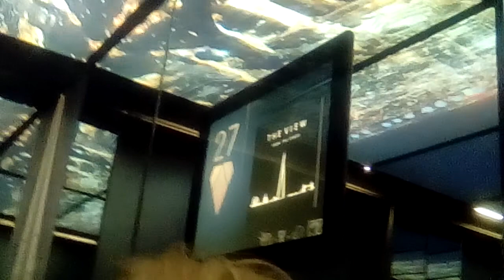El ascensor del rascacielos más alto de Europa